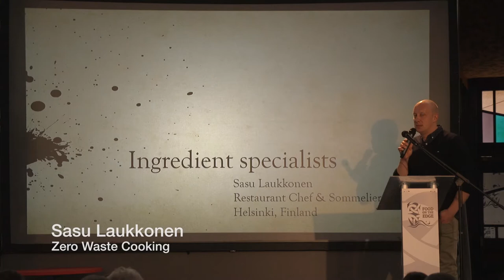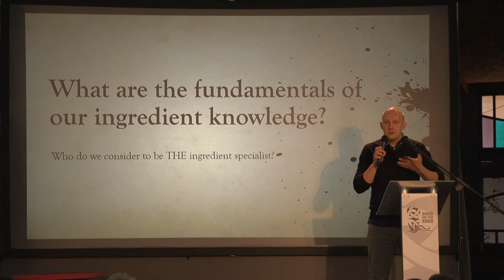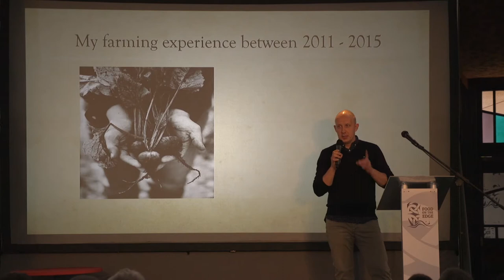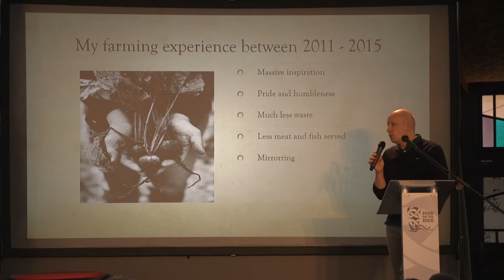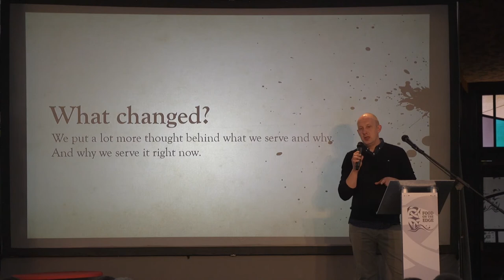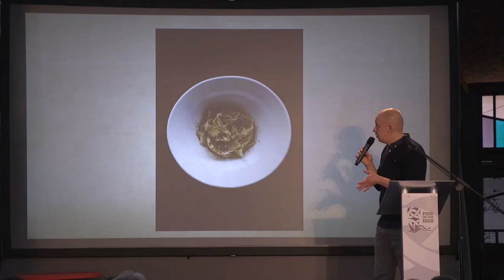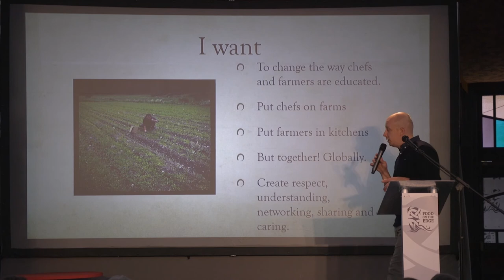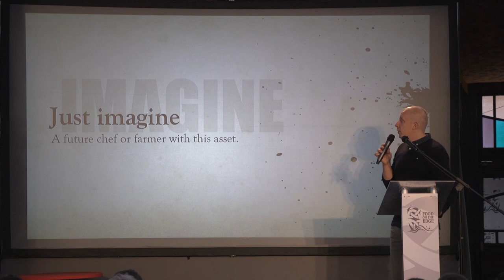Sasu Laukkonen 'Ingredient Specialists'